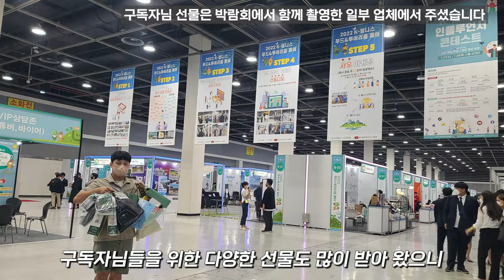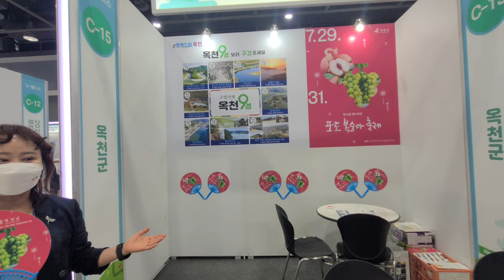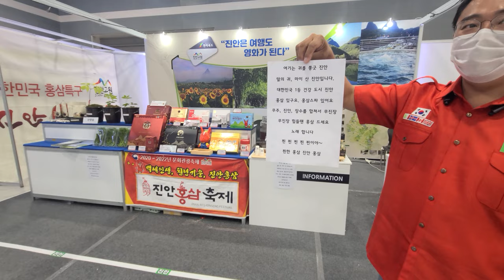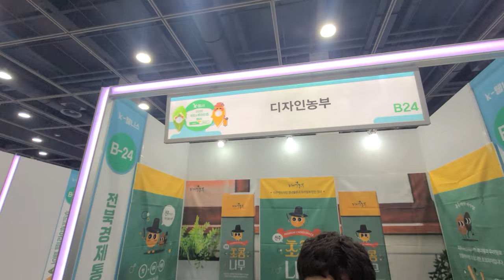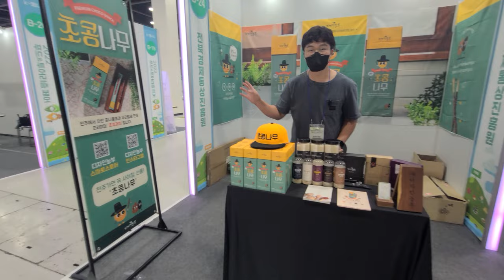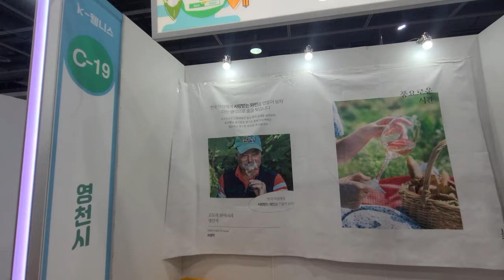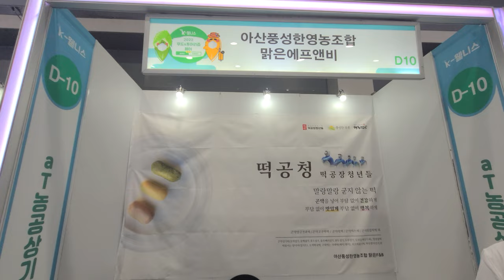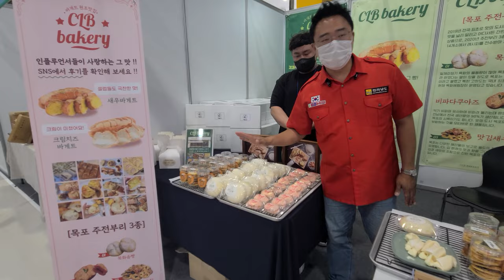[댓글이벤트]전국 각지 노지 캠핑 차박지와 로컬 특산품 추천 | 공정캠핑의 시작 차박 캠핑과 함께 지역 로컬여행 어떠세요? | K-웰니스 2022 푸드&투어리즘 페어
어제 열림 K-웰니스 2022 푸드 & 투어리즘 페어에 다녀왔습니다
지역 특산품과 관광 정보를 홍보하는 박람회에 초청받았는데
저도 지역 특산품도 공부하고
여러분의 캠핑 여행에 재미를 더 해드리기 위해
지금까지 다녀온 차박지 노지캠핑 정보 영상과 엮어 봤어요
유튜버 굿잡님의 구독자로써 굿잡님도 만나서 반가웠어요
선물을 받고 싶은 분들은 영상을 끝까지 보시고 참여 부탁드립니다

촬영을 도와주신 굿잡님 감사드립니다
영상을 사용 허락해주신 @Gocamp7 감사드립니다

[영천 무료노지 1] (산전수전Tv)

Kevin MacLeod의 Inner Light에는 크리에이티브 커먼즈 저작자 표시 4.0 라이선스가 적용됩니다.